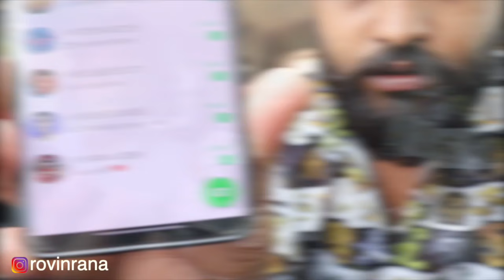Dk Thakur Bhole Ke Dohe 2 ( Interview) | New Bholenath Song 2021 | Bhole Baba Songs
Dk Thakur : Bhole Ke Dohe 2 ( Interview) | New Bholenath Song 2021 | Bhole Baba Songs 2021

✔"FOLLOW ME"

Song : Bhole Ke Dohe 2
Singer : DK Thakur
Lyrics: DK Thakur
Music Label & Copyright : DK Thakur